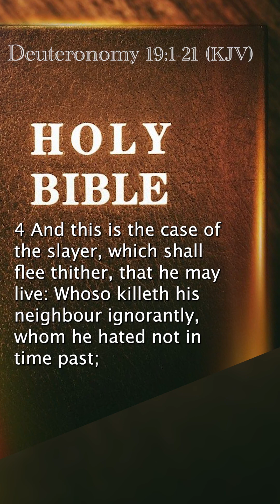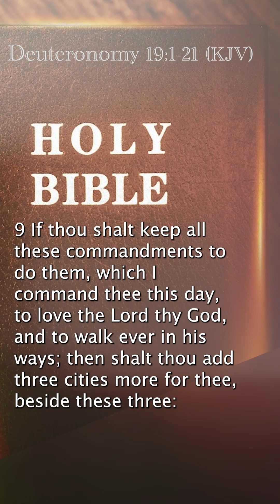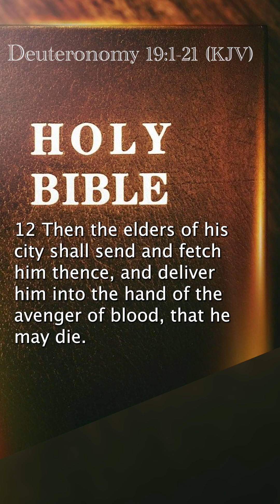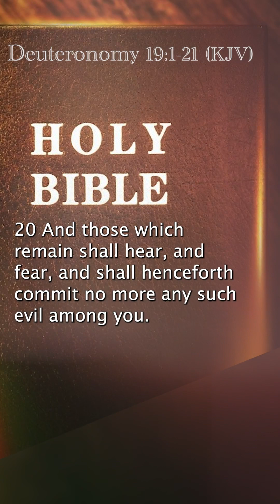Deuteronomy 19:1-21 (KJV)